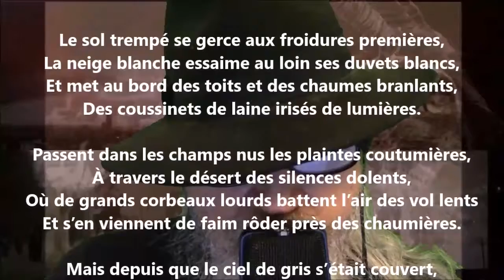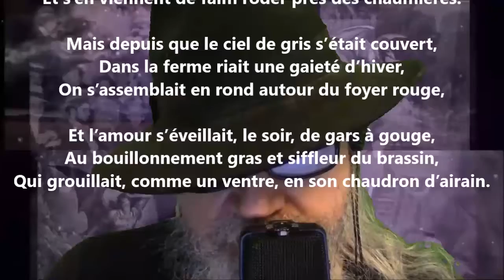En hiver - Émile Verhaeren lu par Yvon Jean